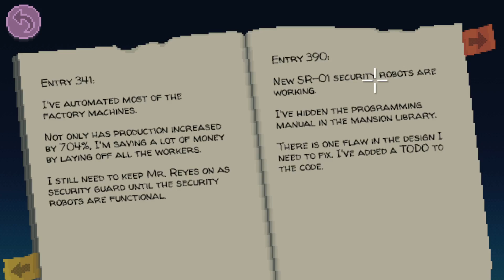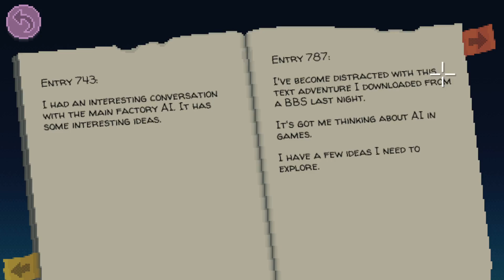Thimbleweed Park: 12: One print out down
Still sick, still bleh.

Well, we managed to fill out one of the machines and got a print out!  Hmmm, seems like things are linked towards the vagrant.